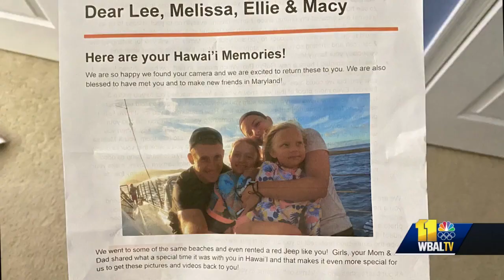GoPro found by Texan in Hawaii return to Harford County family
Within minutes of the story airing, Melissa and Lee Morton, back home in Harford County, were getting messages and phone calls.  "I just got chills. 'Oh my gosh, oh my gosh, there's just no way this is possible,'" Lee Morton said.